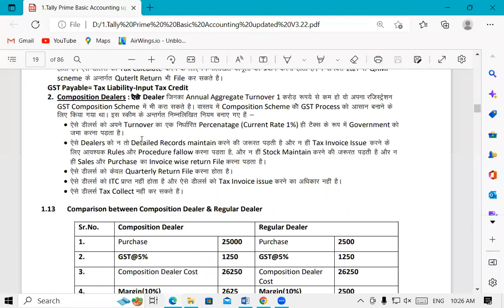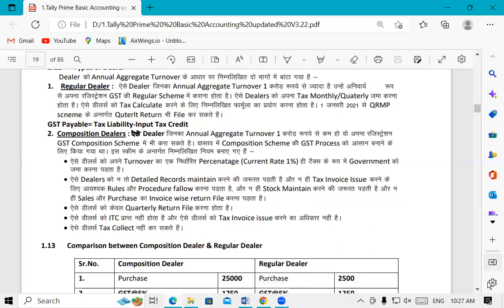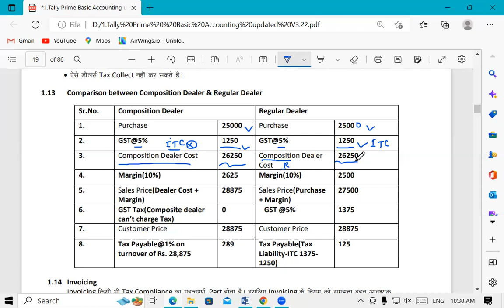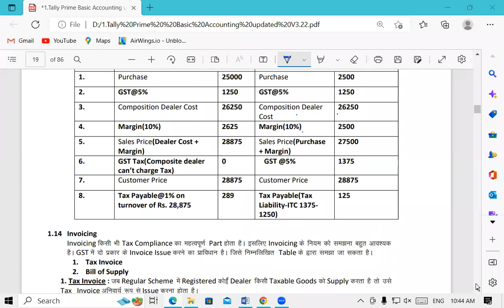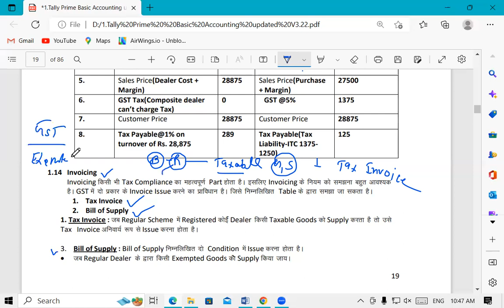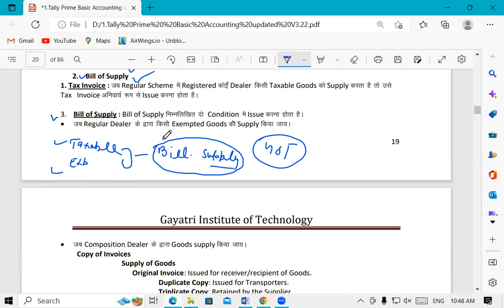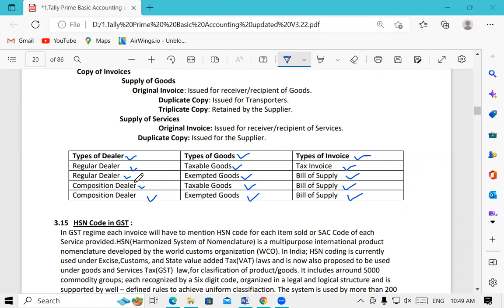About of Regular and Composition Dealer in Tallly Prime | GIT Education